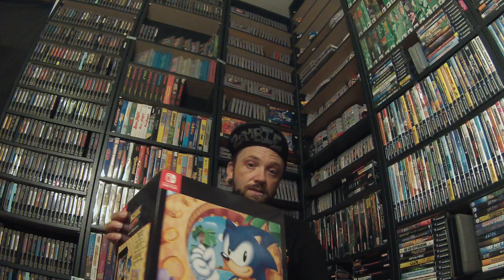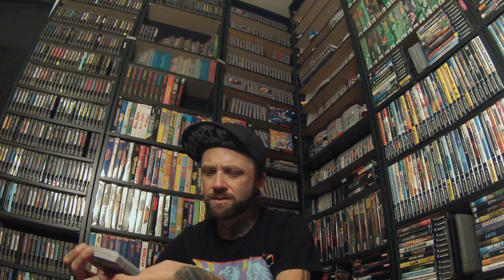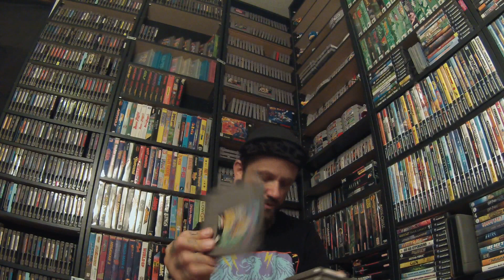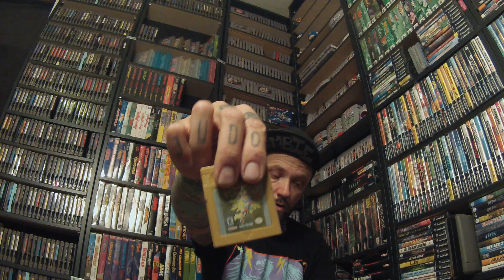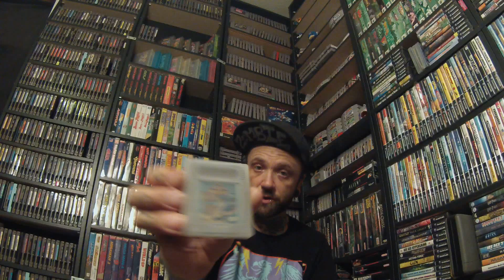Garage sale video game hunting: I'm Back!!!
Its been a while since my last video but I'm back at it, I have been hunting and scoring this whole time though, I'm gonna try to upload once a week, so enjoy everyone